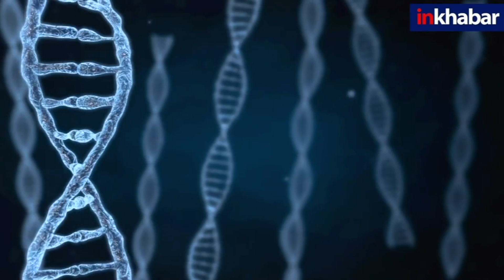Corona Cases: कोरोना की 4 महीने में सबसे बड़ी उछाल, 24 घंटे में 17 हजार से ज्यादा नए केस